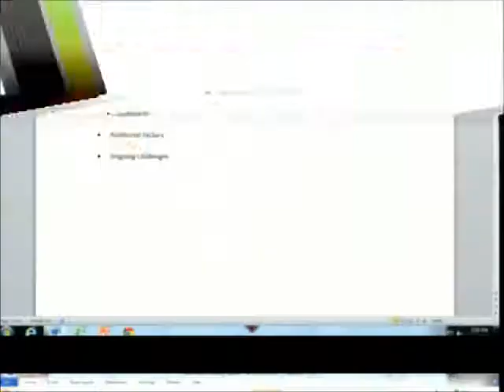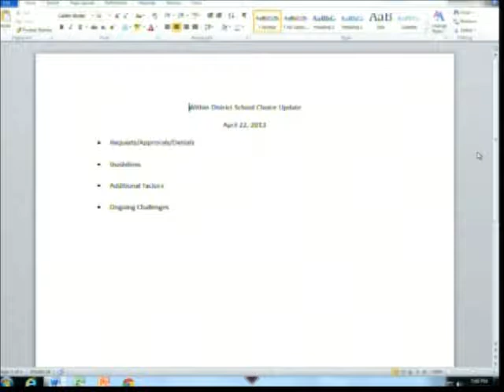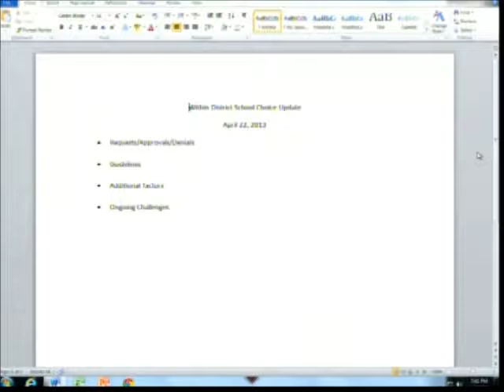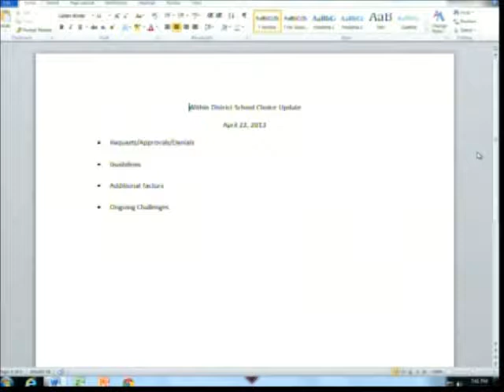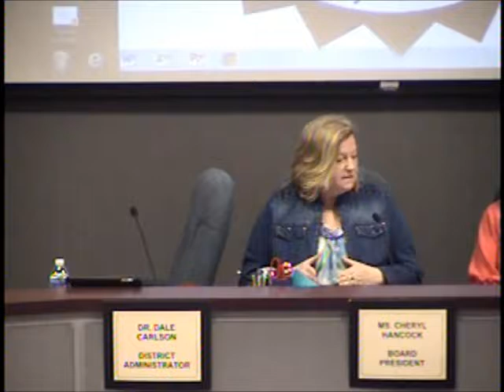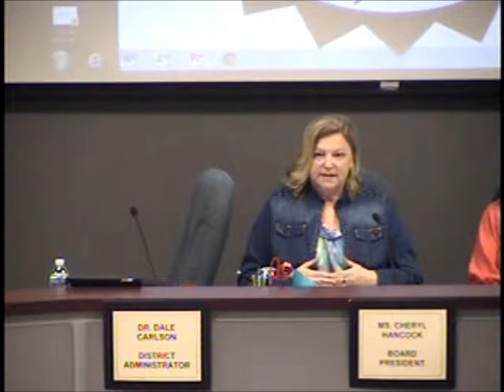04.22.13 School Board Meeting